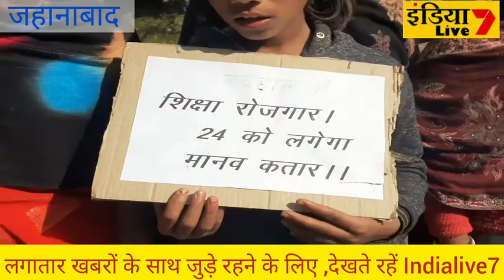रालोसपा प्रमुख उपेंद्र कुशवाहा के आवाहन पर जहानाबाद में बनाया गया मानव श्रृंखला : Indialive7